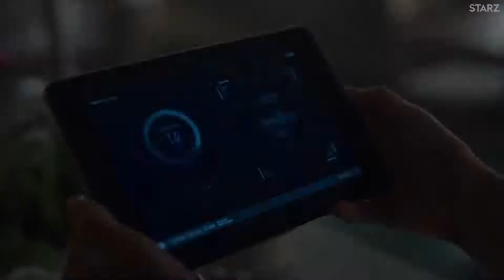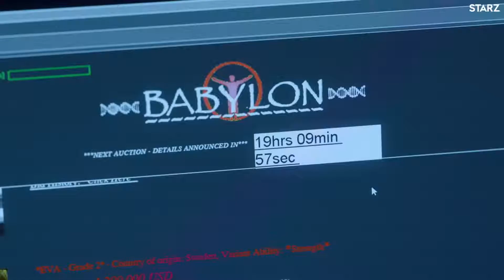The Rook ¦ Official Trailer ¦ STARZ